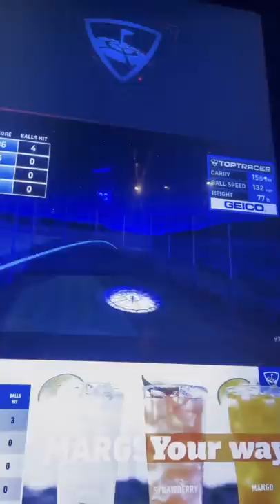They bet us they could outdrive us at TopGolf